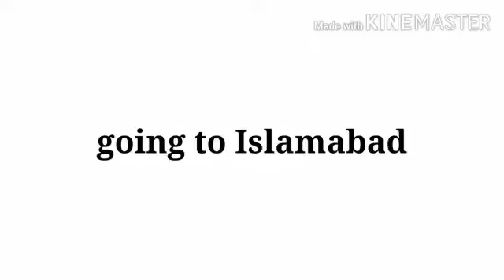BEAUTIFUL (scenery ) OF ISLAMABAD